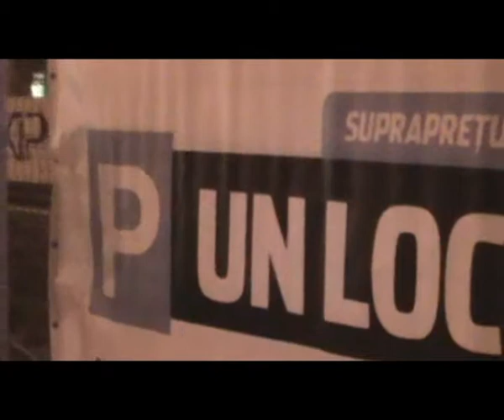Cit costa un loc de parcare subterana in Bucuresti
Pentru ca autostrada suspendată să coste suficient de mult încît să mulțumească toți șpăgarii implicați, primarul Oprescu și-a făcut mai întîi mîna cu niște parcări subterane. Paradoxal, parcările astea, deși subterane, au niște prețuri sărite mult în aer: între 45.000 și peste 116.000 de euro. Da, pentru numai un loc, un singur loc de parcare.
Revista Kamikaze a considerat că, acestea fiind zise și plătite, o campanie de promovare a acestor investiții este foarte utilă. Așa că a început cu kilometrul 0 al democrației, după cum se poate vedea în filmul și pozele aferente. Nu vă îngrijorați, toate cheltuielile cu realizarea acestei campanii (incluzînd aici eventualele amenzi pe care le-am putea primi) cad în sarcina noastră. În a voastră cad doar acelea, faraonice, de minimum 45.000, maximum 116.000 de euro pentru doar un loc de parcare.